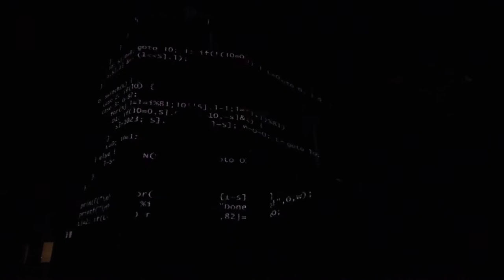Mapping par Dirty Monitor - PacRock 2013 - 28/09/2013